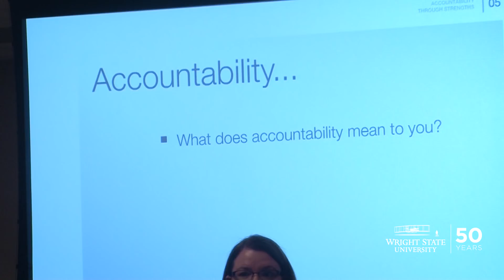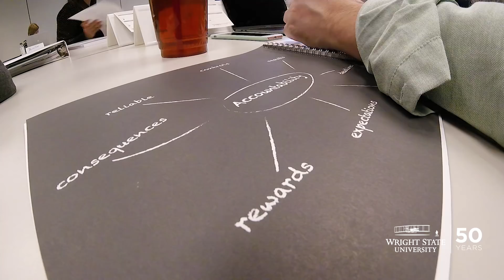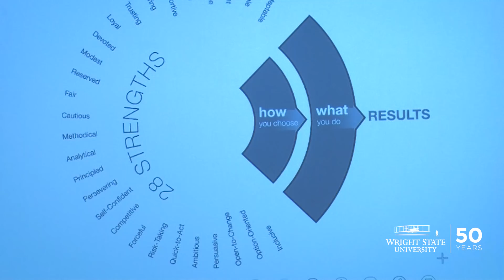Taking the lead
The future of Wright State University is sitting in this room. You can just feel it. It’s a session of the Wright Leader Academy, an ambitious pilot program designed to incubate the next crop of senior leaders at Wright State. The group includes budding leaders from the Graduate School, College of Engineering and Computer Science, the offices of Communication and Institutional Research – 12 units in all. The full-day, once-a-month leadership sessions began in September. On this particular day, the group is learning how to use their core strengths to take initiative and ownership in order to produce the desired results.